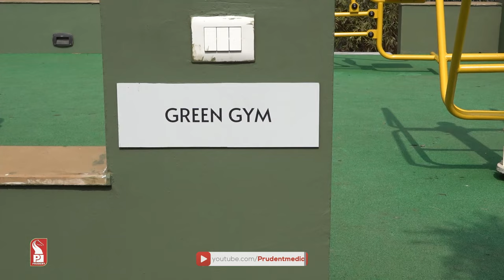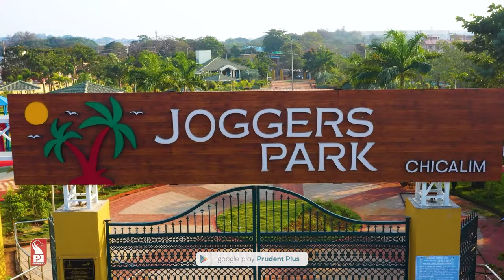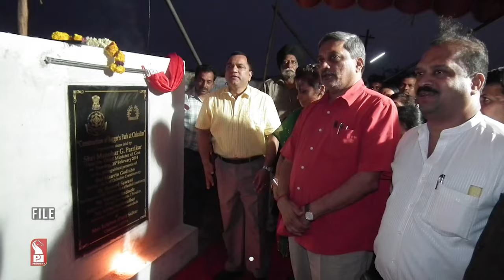Mauvin Godinho | Prudent | 191223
In this special program we speak to Mauvin Godinho, Minister for Transport & Panchayati Raj on recently inaugurated Joggers Park (phase two).